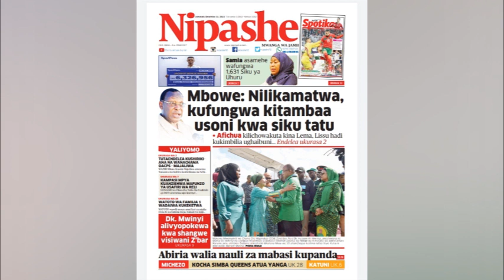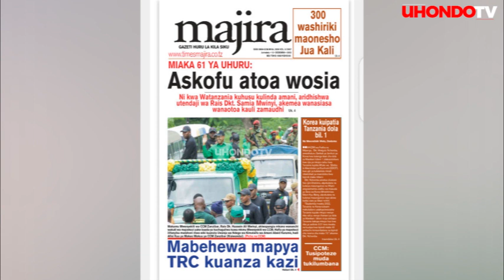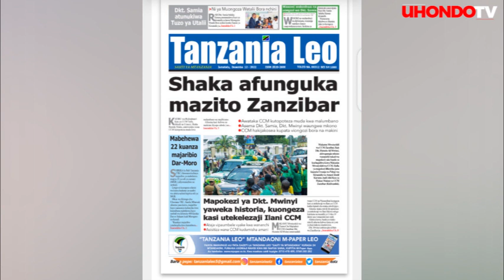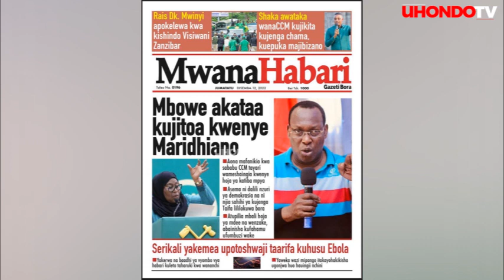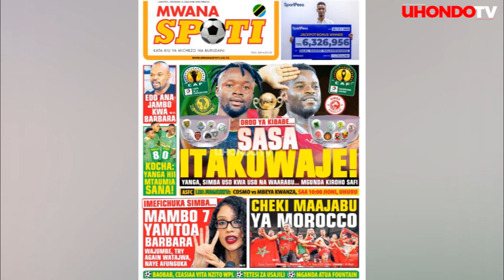MRISHO GAMBO ADAI KUNUSURIKA KUUAWA, MBOWE AKATAA KUJITOA.... CCM/ RAIS SAMIA ASAMEHE